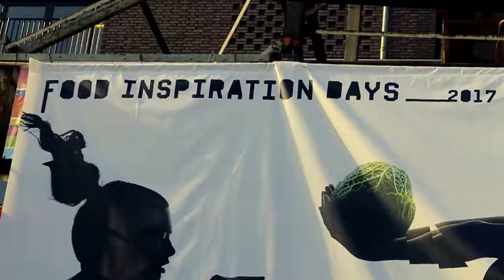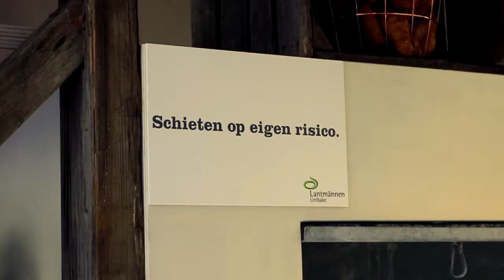Lantmännen Unibake | Food Inspiration Days 2017 | Impressievideo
Lantmännen Unibake was dit jaar weer aanwezig bij de Food Inspiration Days. Het concept van 2017: Aim For Perfection. Kijk hier de beelden terug van het evenement.